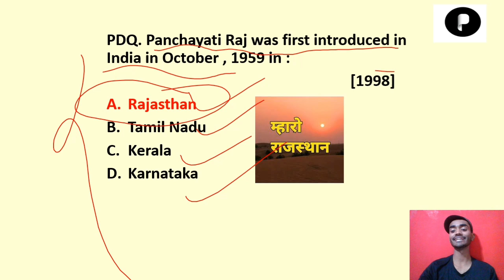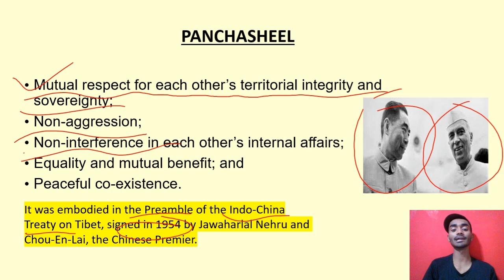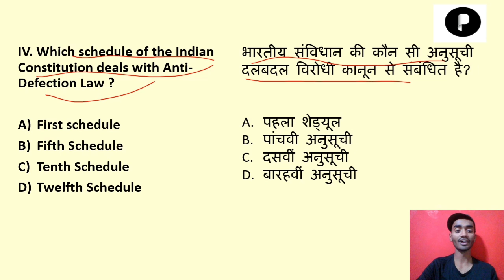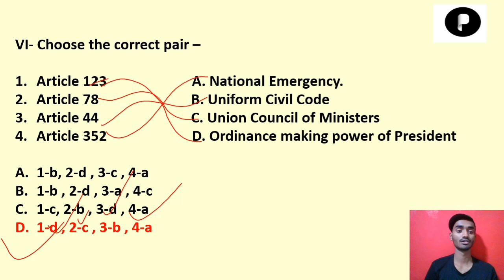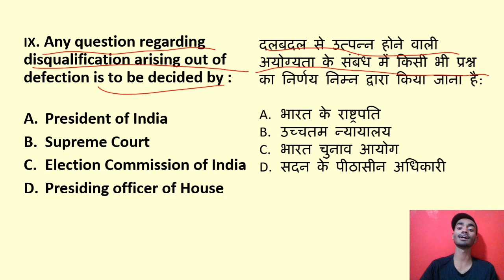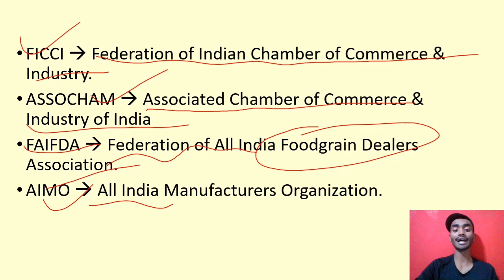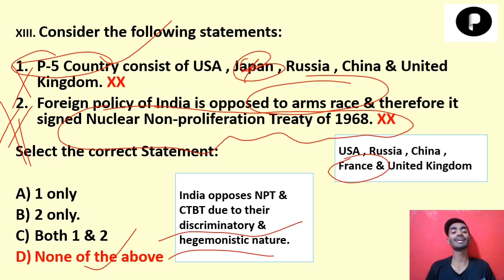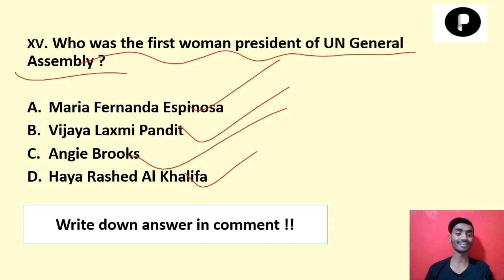Polity Test Series | Political Dynamics - 3 | राजनीतिक गतिकी भाग-3 | Lecture 40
Lecture 40 would deal with MCQs based on Part - X  i.e., Political Dynamics of the book " Indian Polity by Lakshmikant ". This polity test series would acquaint students with the standard of questions asked in a competitive exams, particularly in UPSC CSE.  It would cover even the previous year's question asked by UPSC.